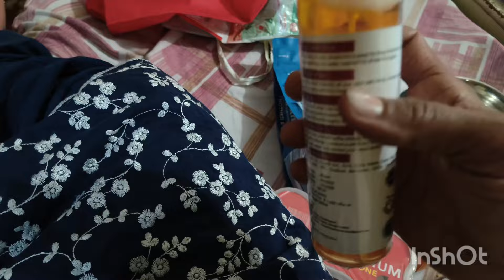दुनिया में ऐसे लोग हैं अपना उल्लू सीधा किया सब फिनिश एहसान फरामोश 😏😏